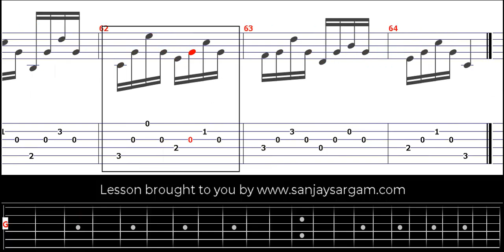Theme Varie-00 - Guitar Tutorial (Fingerstyle)